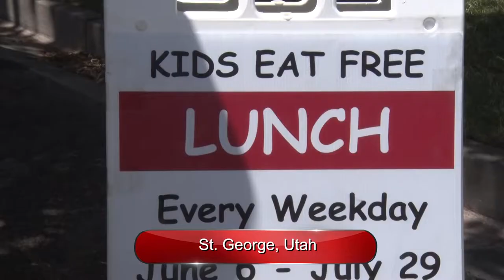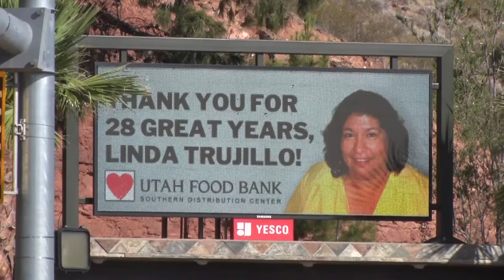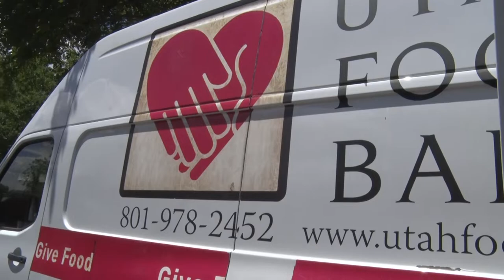Utah Food Bank's Linda Trujillo retires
Southern Utah Food Bank Manager retires after 28 years of service

ST. GEORGE, Utah (06/29/2022) – After 28 years of serving as the manager of the Southern Utah Food Bank, Linda Trujillo is retiring.
Trujillo helped start the southern distribution food center in St. George, which is a branch of the Utah Food Bank in Salt Lake City.
Her legacy will be credited for feeding those in need in the community, schools and even in the parks in Washington and Iron Counties.